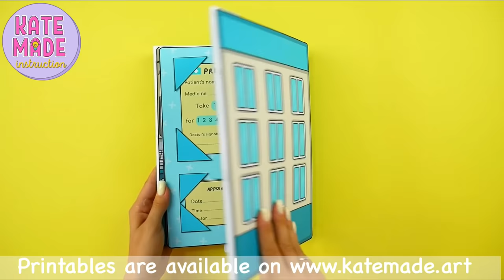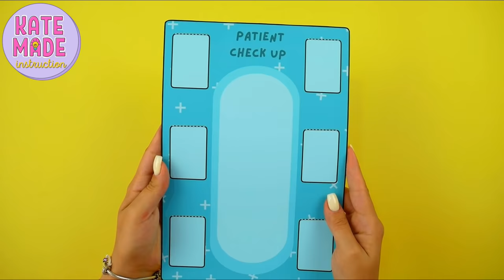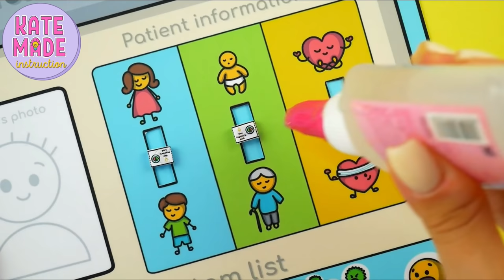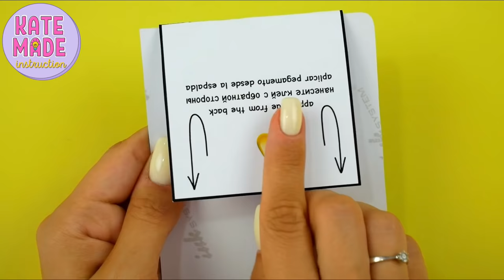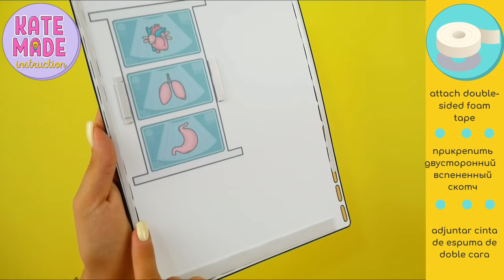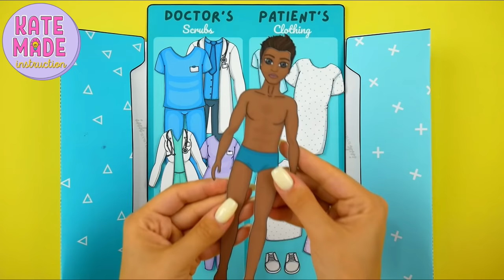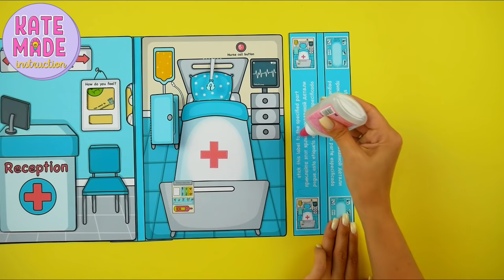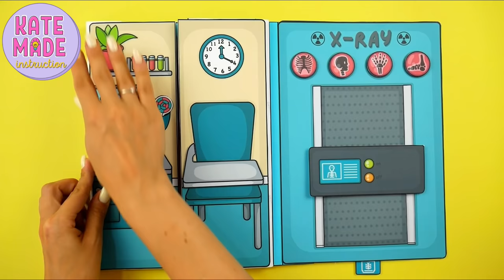HOSPITAL FOR PAPER DOLLS| Tutorial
Have fun😜😜